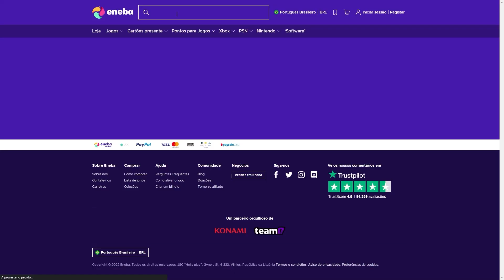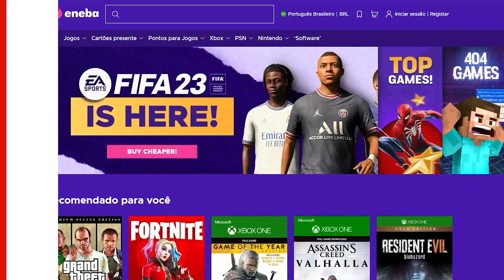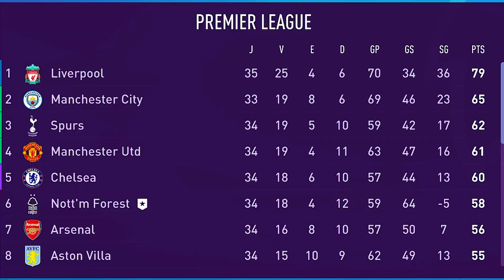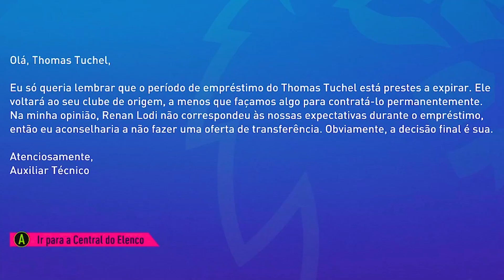GUSTAVO SCARPA MARCA e NOTTINGHAM ainda LUTA! | Modo Carreira #17 | FIFA 23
O Melhor lugar para comprar seus jogos (Playstation, Xbox e PC) ➡️

(para quem quiser enviar uma ajuda para o canal)

PC do BRUNELLÃO (SETUP) ⬇

Gabinete Gamer: T-Dagger G10B, Mid Tower
Processador: Intel Core i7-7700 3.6 GHz
Placa-mãe: ACER Aspire GX-783 (U3E1)
2x Memória HyperX Fury, 8GB, 2400MHz, DDR4, CL15 (16GB RAM)
Placa de Vídeo: GTX 1060 com 6 GB GDDR5
Fonte: Corsair Cx Series Cx650 650w 110/240V
Câmera: WebCam Logitech C920
Microfone: Arcano Am-Black-1